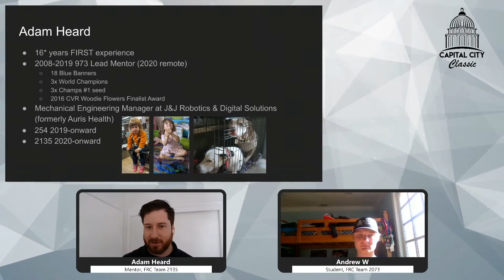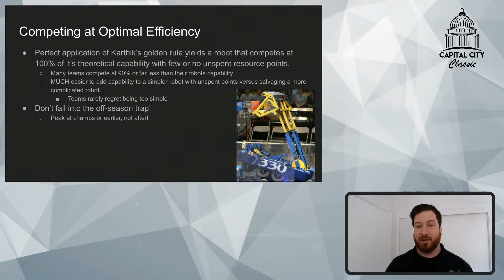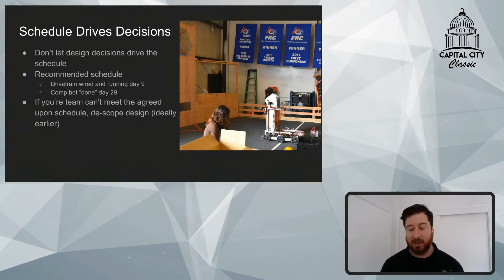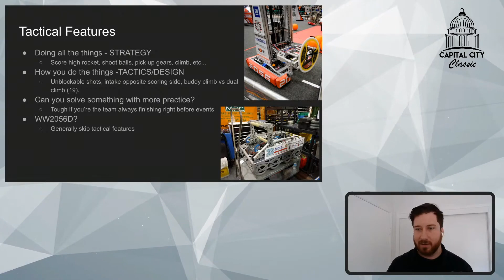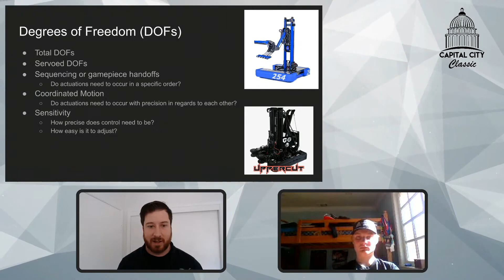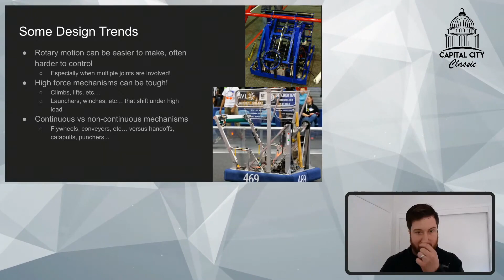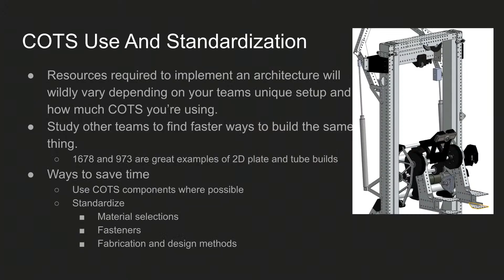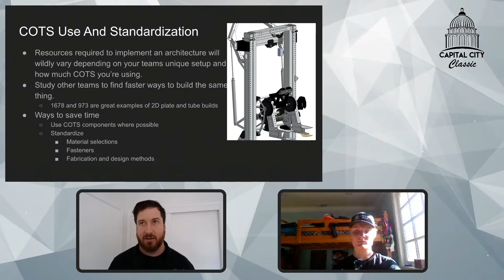Fall Workshops 2020 - Simplicity in Design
Welcome to our annual 2020 Fall Workshops event, co-hosted with 3859 and 2073 This year, we had 29 Fall Workshops presentations by 29 different teams. for more information.

16-year mentor Adam Heard (2135) and moderator Andrew W (2073) cover methods for architecting the simplest robot possible to achieve the level of competition your team strives for. They dive into some golden rules, what simplicity means, and common themes in simplicity.